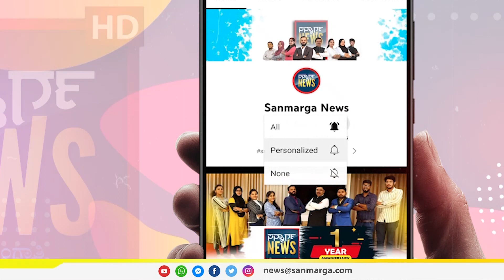ಬಿಜೆಪಿ- ಜೆಡಿಎಸ್ ಮೈತ್ರಿ ಫಿಕ್ಸ್ ? ಹೆಚ್.ಡಿ ಕುಮಾರಸ್ವಾಮಿ ಪತ್ರಿಕಾಗೋಷ್ಠಿಯಲ್ಲಿ ಹೇಳಿದ್ದೇನು.| SANMARGA NEWS